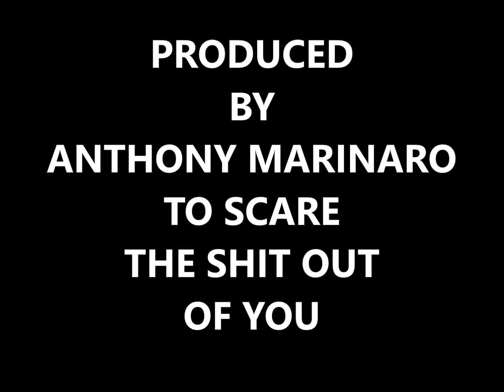THE DUNGEON OF NIGHTMARES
halloween  / michael myers / horror films / ghosts /demons/ spirits
hauntings